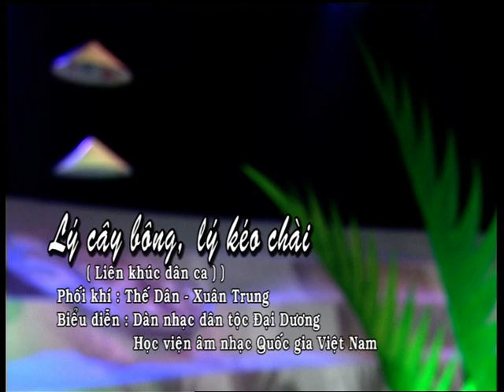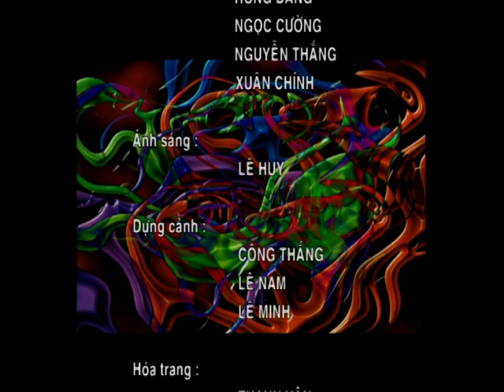Lý Cây Bông - Lý Kéo Chài - CLB Nghệ Thuật Âm Nhạc Đại Dương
NSƯT Thế Dân: 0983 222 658
NS Xuân Trung: 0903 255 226